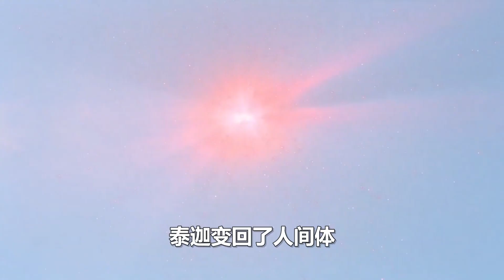泰罗奥特曼黑化，对着儿子拳打脚踢！这是什么情况？